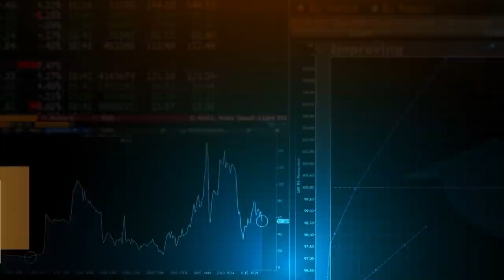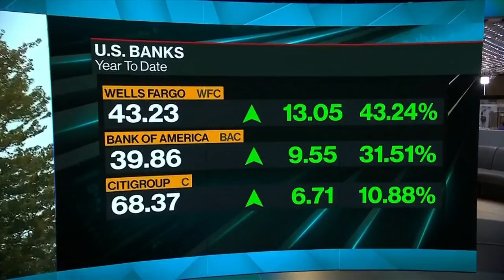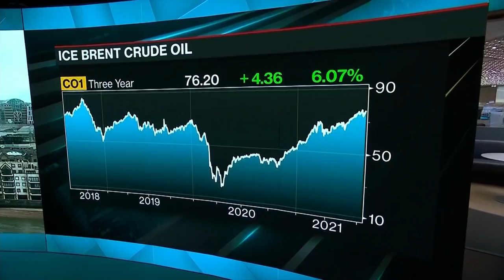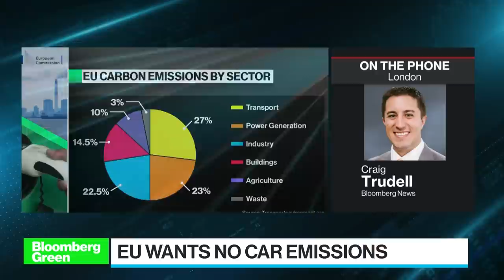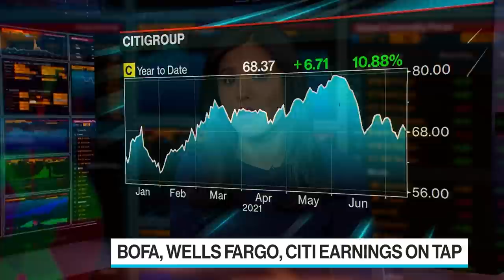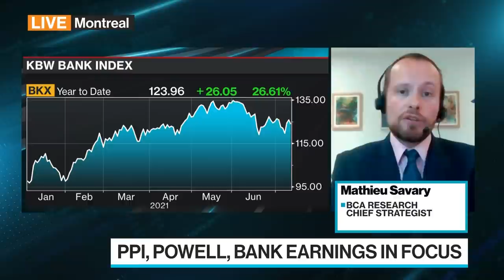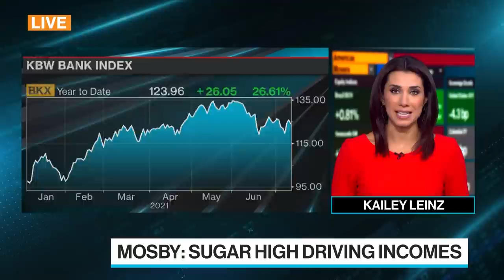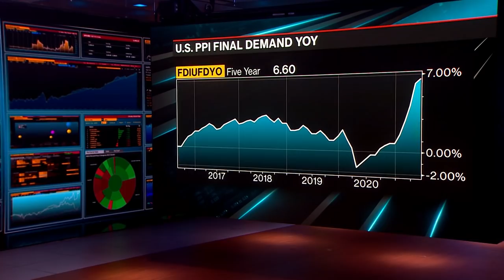'Bloomberg Surveillance: Early Edition' Full Show (0714/2021)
Jul.14 -- Bloomberg Surveillance: Early Edition, live from London, Berlin and New York. Francine Lacqua, Matt Miller, and Kailey Leinz deliver the latest news and analysis on the markets with leaders in global finance and economics. AC Milan Chairman Paolo Scaroni addresses racism and economic issues in European football. Marty Mosby, Director of Bank Advisory and Strategic Services at Vining Sparks, says
an unsustainable sugar high is driving fee income at banks. Randall Kroszner, Former Federal Reserve Governor and Deputy Dean for Executive Programs at the University of Chicago Booth School of Business, warns another big round of fiscal stimulus may put too much fuel in the economy.